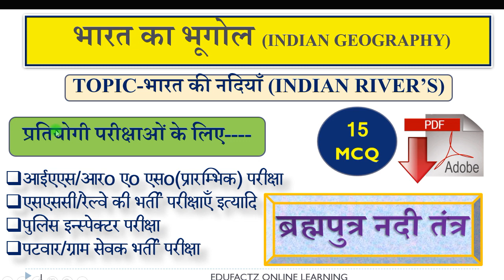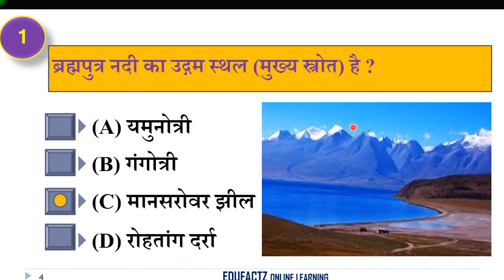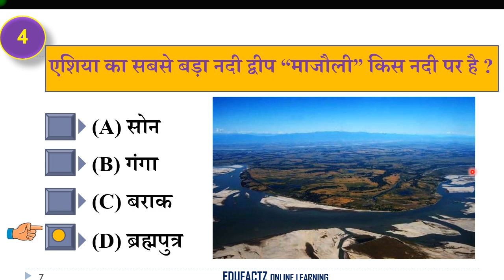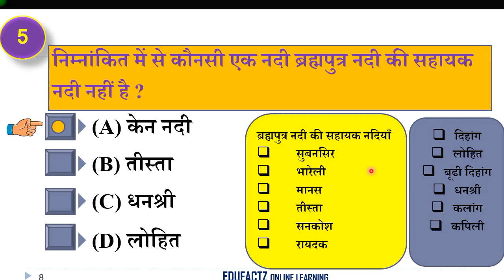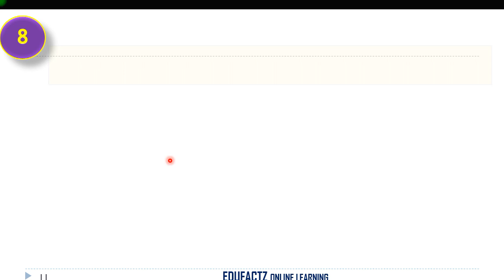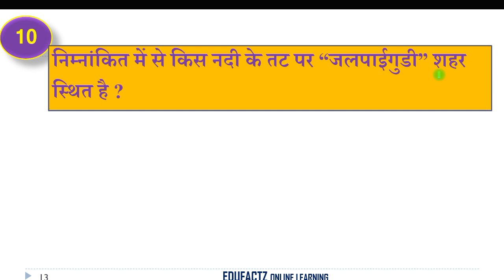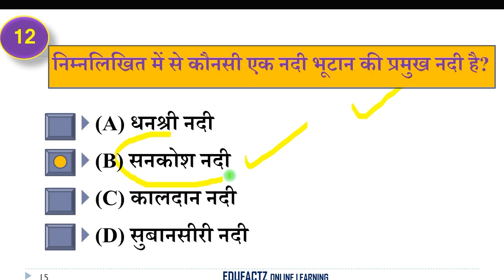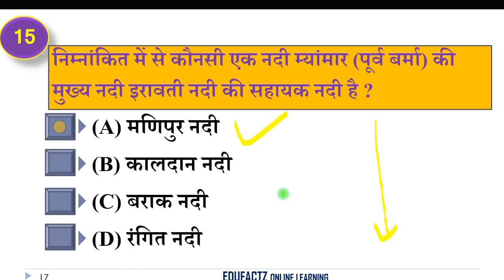Brahmputra river system !! ब्रह्मपुत्र नदी की जानकारी!bharhmputra nadi se sambandhit prashn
ब्रह्मपुत्र नदी Brahmputra river भारत के अरुणाचल प्रदेश राज्य के नामचा बरवा से प्रवेश करती है,यह वृहत हिमालय का भाग है,तिब्बत में इसे सांगपो,अरुणाचल में इसे दिहांग और भारत के शेष हिस्से में इसे ब्रह्मपुत्र  के नाम से जाना जाता है,बंगलादेश में इसे जमुना के नाम से जाना जाता है I यह असम में एशिया का सबसे बड़ा नदी द्वीप "माजुली" निर्मित करती है I भारत सरकार द्वारा ब्रह्मपुत्र नदी पर Bogibeel Bridge का निर्माण किया गया,यह भारतीय रेलवे का बड़ा नदी ब्रिज है I